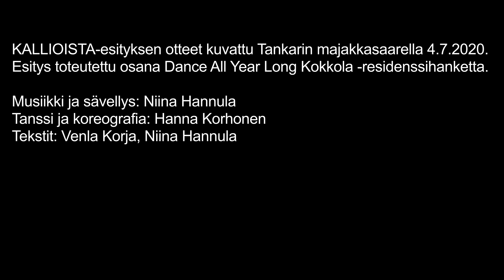KALLIOISTA-teoksen trailer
Otteita KALLIOISTA-teoksesta /  KALLIOISTA-teoksen trailer

KALLIOISTA on livemusiikkia, tanssia ja tekstiä yhdistävä esitys ihmisen luontosuhteesta ja luontokokemusten voimasta. Teos on sukellus luonnon voimaan ja rauhaan, sen yhtäaikaiseen herkkyyteen ja hurjuuteen.

KALLIOISTA on pieni rakkauslaulu luonnolle, kaikuja luonnon alati muuttuvasta sylistä.

TEKIJÄT:
Esiintyjät: Hanna Korhonen, Niina Hannula, Venla Korja
Koreografia: Hanna Korhonen
Musiikki: Niina Hannula
Tekstit: Venla Korja, Niina Hannula
Tuotanto: Kallioista-työryhmä ja Tanssiteatteri Tsuumi

KALLIOISTA-teoksen ensimmäinen ulostulo oli heinäkuussa 2020 Kokkolassa Tankarin majakkasaarella Dance All Year Long Kokkola -residenssin päätteeksi.
Teosta esitettiin myös marraskuussa 2020 Seinäjoen taidehallilla Alchemy – The All Seeing Eye -näyttelyn yhteydessä.
Kesällä 2021 KALLIOISTA-teos koettiin ulkoilmaesityksenä merellisissä tunnelmissa Helsingin Uunisaaressa.

Esityksen kesto on noin 30 min.